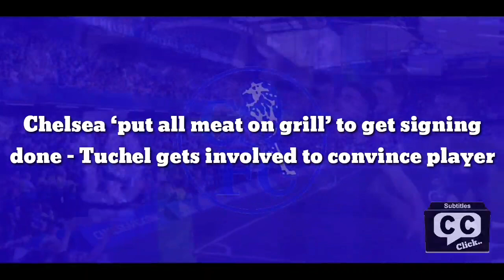DONE: Chelsea ‘put all meat on grill’ to get signing done – Tuchel gets involved to convince player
Chelsea ‘put all meat on grill’ to get signing done – Tuchel gets involved to convince player

On Thursday, ABC Sevilla explained Sevilla could announce Jules Koundé’s sale to Chelsea soon.

Reports in Spain also stated Barcelona have not given up on the defender.

AS on Friday explain the La Liga side are set for a further economic twist today, and it is their last hope to take the 23-year-old away from Chelsea.

The Blues had almost closed an agreement with Sevilla and were confident the centre-back would arrive in London to carry out his medical. Instead, he has travelled with the La Liga club to Portugal.

This gives Xavi Hernández’s side hope to sign the France international and if they win the transfer race, AS state it could impact Barcelona’s chances to land César Azpilicueta.

Sport state Barca are still alive in the chase for the player. Although Chelsea have agreed a deal with Sevilla, the operation is not closed yet because Koundé has not yet found an agreement with the west London club.

The Frenchman [and his entourage ] have not told the Blaugrana he is going to Stamford Bridge, and he is ‘waiting for a miracle’ to arrive at the Camp Nou.

Barca are aware it won’t be easy, but want to fight until the end to acquire his services. Xavi has held talks with Julen Lopetegui’s man and urged him to wait as long as possible.

Sport state that is what he is doing, despite Sevilla wanting to close his sale to Chelsea. Barcelona did the same when signing Raphinha from Leeds.

To avoid repeating this scenario, Thomas Tuchel’s side have ‘put all the meat on the grill’, reaching figures the Spanish giants cannot match, to sign Koundé. Chelsea are ready to offer the Sevilla star €10m net per year, which Xavi’s side cannot reach.

Tuchel has seen Xavi’s talks with Koundé starting to have an impact and the German has now made contact with the defender, to convince him to join the English club.